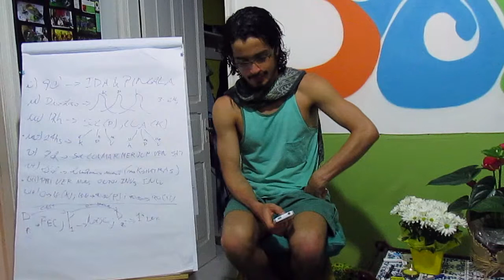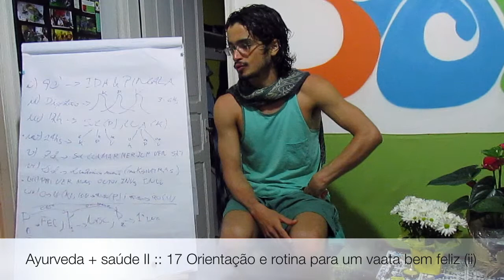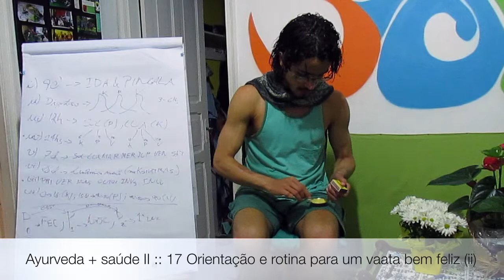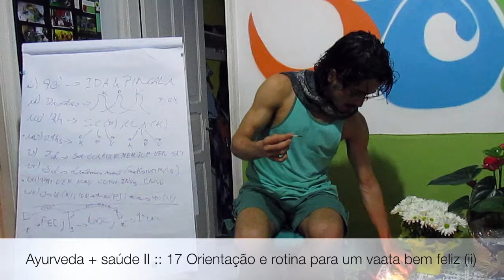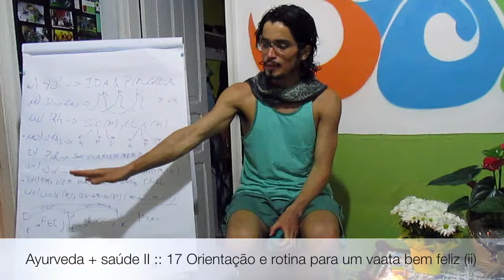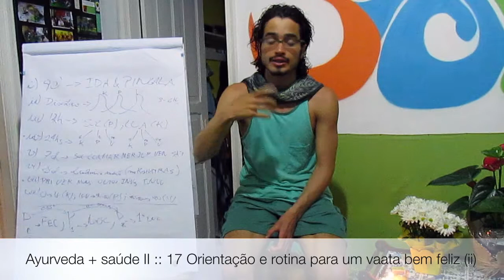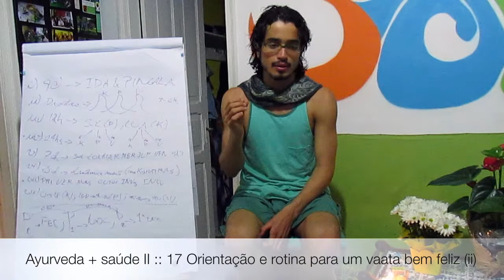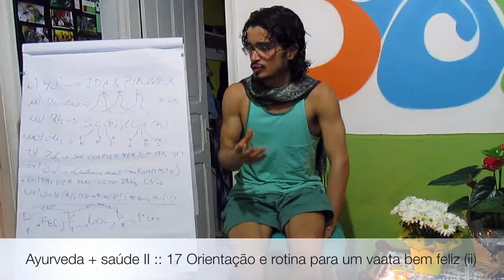Vata com insônia :: o que fazer? Orientações e rotina para um Vata feliz ( Ayurveda + Saúde II 17 )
Um dos principais fatores de desequilíbrio do Vata é o sono inadequado, que gera desconforto e aumenta o cansaço do corpo. Veja neste vídeo orientações detalhadas do que o Vata pode fazer enquanto o sono não vem.  Para saber mais veja a descrição abaixo ::

DESCRIÇÃO COMPLETA :: Tiaggo Namaste ensina um mantra para pacificar Kapha. Em seguida, fatores que podem desequilibrar Vata: Excesso de estímulo, barulho, etc.

O pior horário na vida do Vata: Das 2hs às 6hs ( atributos de frio, sutil, leve, translúcido mais presentes ). A insônia neste horário irá fazer muito mal nas pessoas que têm desequilíbrio de Vata. Causa ansiedade, medo, cansaço, agitação... Se acordar neste horário a pessoa Vata precisa verificar se está com extremidades frias e fazer nadi shodana para controlar a agitação. Por último, para reduzir o atributo seco pode usar nasya e fazer um chá de camomila com erva doce e açúcar mascavo ou mel.

Evitar computador, celular, etc. Se mesmo assim não dormir, colocar uma música bem suave para fazer yoga, ficar mais no escuro com somente a luz de uma vela, se não sentir sono vai ao banheiro fazer a higiene: tomar banho morno, fazer auto-oleação, evacuar. A principal forma de um vata se desequilibrar é dar pouca atenção para este horário das 2hs às 6hs da manhã.

Veja também as listas:
* Vata, Apana & Intestino Grosso Beleza!

Conheça mais sobre este sistema medicinal assinando grátis o canal Para me conhecer melhor